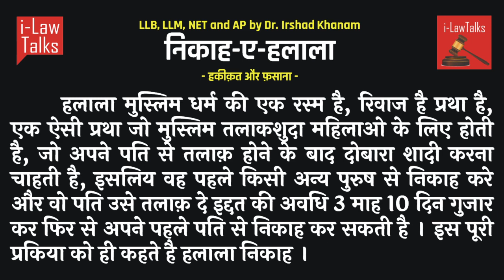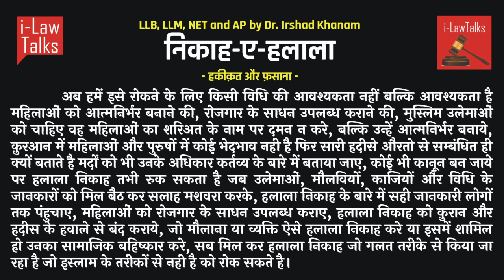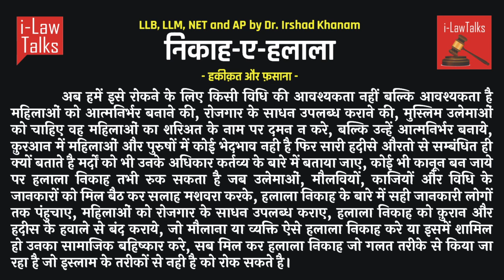हलाला हकीकत या फसाना जाने मेरी जुबानी निकाह-ए-हलाला Nikah-e-Halala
ilawtalks का यह प्रयास होता है कि आपको आपके विधि विषय के अलावा ऐसे भी कुछ टॉपिक बताए जो आपके ज्ञान को बढ़ाए ,मुसलमानों मैं क्या होता है हलाला निकाह ?क्या एक पति पुनर्विवाह के लिए अपनी पत्नी से करवाता है हलाला ?क्या यह मुस्लिम धर्म का भाग है? महिलाओं को विवशता मे करना होता है हलाला? कैसे बचें हलाला से?कैसे और क्या होता है इस हलाला निकाह की प्रथा मैं ?यह विडियो हलाला निकाह से सम्बंधित है हलाला के  बारे में विस्तार से समझाया गया है.आशा है ilawtakls का यह वीडियो भी पसन्द आएगा।